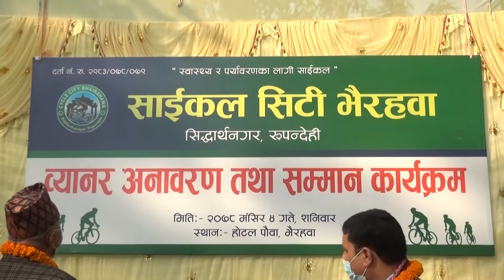साईकल सिटी भैरहवा सिद्धार्थनगर, रुपन्देहीको व्यानर अनावरण तथा सम्मान कार्यक्रम